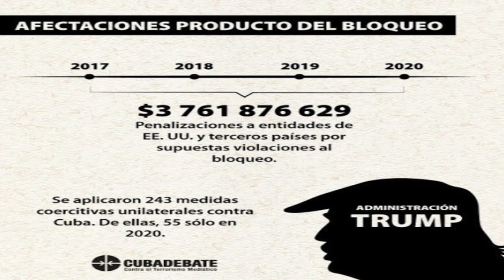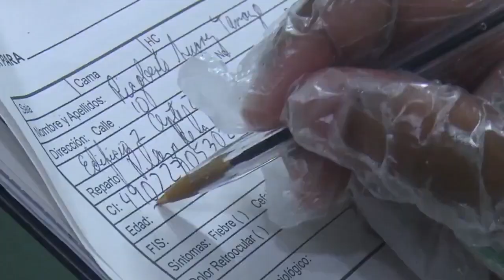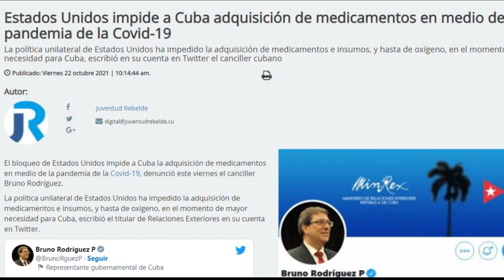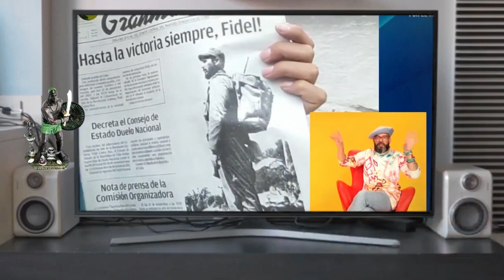La carne de puerco, las colas, el tejado de vidrio y las broncas entre mis agentes de Miami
Las largas filas para la adquisición de comida no son exclusivas de Cuba como hace ver la mafia anticubana del sur de la Florida, en Miami también existen largas filas en ocasiones hasta más extensas para la adquisición de los alimentos. Continúa la bronca entre los agentes Mermelada el Yoyo y Misael  ¿Quién ganará la contienda?